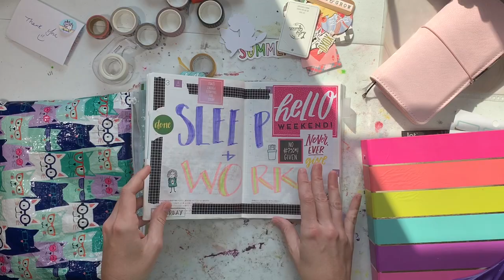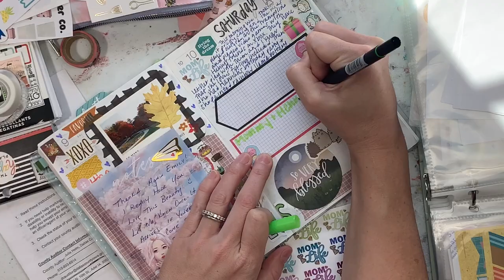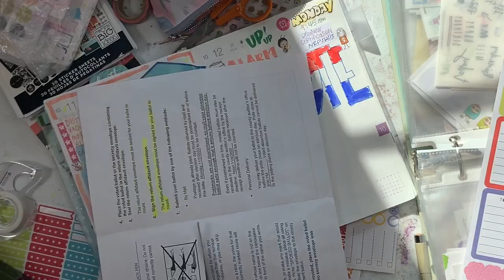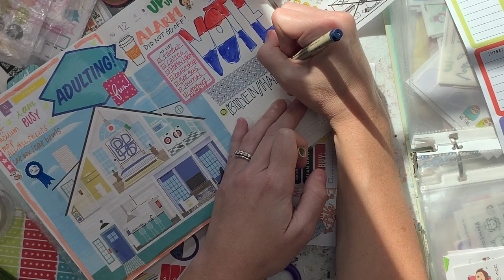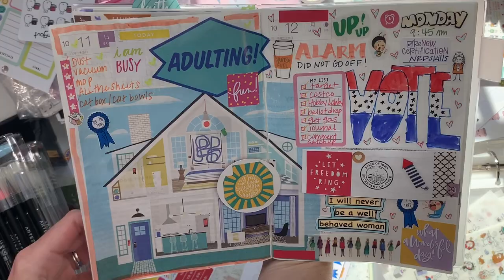Catching up in my A5 Hobonichi Cousin Avec Creative Journal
I'm journaling today in my A5 Hobonichi Cousin Avec! This is how I memory keep and capture the everyday moments that I want to remember. I hope you find some ideas and inspiration to play and do whatever you feel like in your journal!

If you would like to use my link it earns me a small amount that I can hopefully use to better my channel, but it doesn't cost you any more time or money; I really appreciate it, thank you! You can also open a separate search bar and find the item without using my link, that's okay too:))

**Lily Queen Tote Bag:

**A5 MD Notebook covers:

**Star Jelly PVC:

**Day to Day Stickers (Pony Brown):

**How to Draw Almost Everything:

**How to Draw Almost Everyday:

**How to Draw Almost Every Animal:

**Sarasa Vintage Colors:

**American Crafts Seasonal Sticker Book:

**Bloom Daily Planner Stickers:

**Mildliner Brush Pens:

**Cat Sticker Flakes:

**HP Sprocket:

**Delfonics Utility Pouch - Medium:

**Crate Paper Journal Studio Sticker Tablet:

**American Crafts Everyday Life Sticker Tablet:

**American Crafts + Paige Evans Sticker Book:

**Uni Jetstream ballpoint 0.5:

**Cat stickers:

**Mee Tape Faces Washi:

**MeeTape Washi Designs:

**Aimeo Cat sticker Flakes:

**Pig and Cat Stickers:

**Wamon Washi Tape set:

EmiLou.Arts
2135 NW 108th St.
Suite # 71323
USA